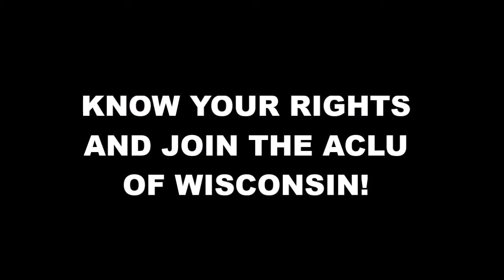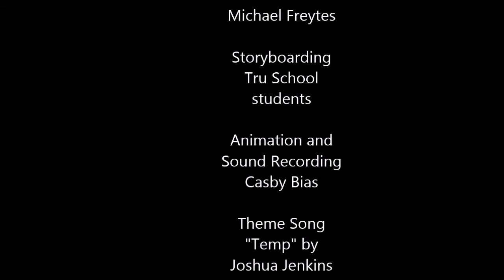ACLU TOONS! "Don't Shoot!"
Created and Directed by Casby Bias (CLB Productions)
This clip is from summer collaboration with ACLU Wisconsin.

Be sure to give us a thumbs up/like!